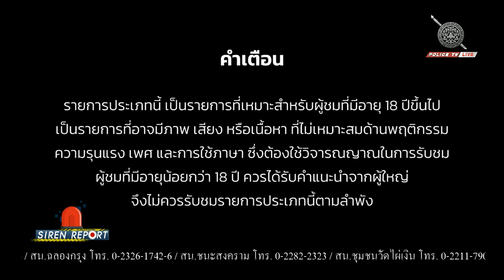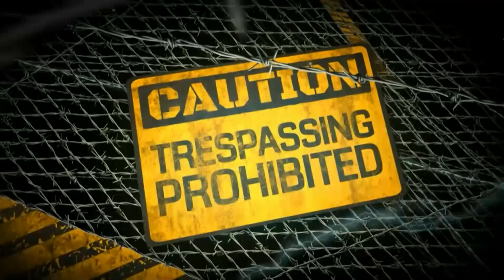รายการ : Siren Report ( ประจำวันที่ 24 พฤศจิกายน 2565 )